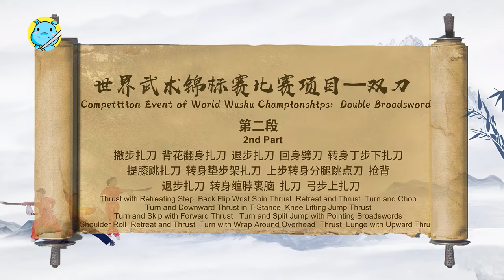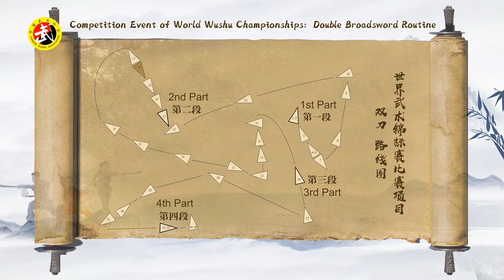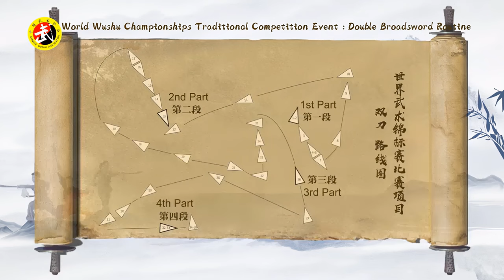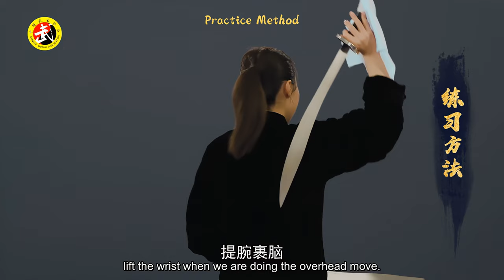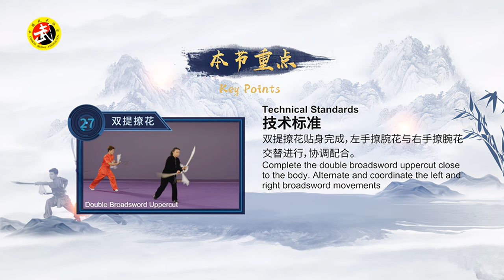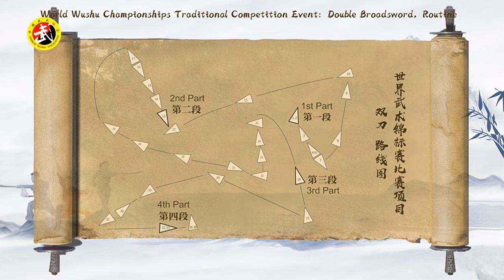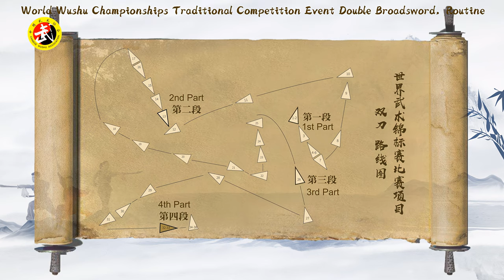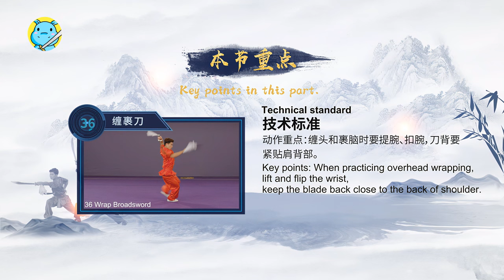Learn Double Broadsword - Shuangdao Training Course for Competition Wushu Taolu - Wang Xiaona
A complete shuangdao (double broadsword) form tutorial for competition at the World Wushu Championships (WWC). Full breakdown of this form with tutorials on how to do double broadsword basics such as bei hua dao (back flowers) and chan guo nao dao (overhead wraps).

Taught by the legendary Wang Xiaona, multiple time Wushu National Champion and head instructor of the BSU (Beijing Sports Instructor) wushu taolu team.

0:00   Intro
1:39   Full Form

2:45   1ST  SECTION FORM
3:09    How to stab with double broadswords + training exercises
7:45    1st combo breakdown: Head sweep and thrust
8:45    Leg training exercises to improve running stabs
11:11  2nd combo breakdown: Forward stab into lunging jump stab
12:03  Training exercises for improving the lunging jump stab
14:09  Training exercises for the cross-legged fall (jump inside fall)
16:19  1st Section Review

18:23  2ND SECTION FORM
18:47   1st combo & breakdown
20:14   1st combo details
21:38   How to do double broadsword chopping
23:56   2nd combo & breakdown: Jump knee lift stab and jump split kick sword point
27:04   Training exercise for jump split kick
27:57   Training exercise for broadsword pointing
29:54   3rd combo & breakdown: Continuous thrust & retreat into double overhead wrap
31:09   How to do double chan guo nao dao (neck overhead wrap) + training exercise
33:38   Details for last part of the 3rd combo on bow stance and thrusting
35:39   2nd Section Review

37:07   3RD SECTION FORM
37:34   1st combo & breakdown: Running double uppercuts (reverse flowers) and galloping chop
38:35   How to do running double uppercuts (reverse flowers)
42:43   How to do the galloping chop
43:51   1st combo rhythm and flow
45:26   2nd combo & breakdown: Butterfly kick into stabs
46:06   How to do a butterfly kick with double broadswords + training exercises
49:19   Jumping knee stab details
51:07   3rd Section Review

52:50   4TH SECTION FORM
53:18     1st combo & breakdown: Running stabs into side fall hack
53:55     How to do the side fall
55:57     2nd combo & breakdown; Double bei hua dao (back flowers) and ending movements
56:37     How to do double bei hua dao (double broadsword back flowers)
1:00:00  Tips for transitioning quickly from flowers into bow stance stab
1:01:52  How to do a double chan guo dao (shoulder overhead wrap)
1:04:45   Ending movement detail and tips

1:07:37   Full form replay

Original: Chinese Wushu Association (CWA)
Blue Hippo Films: AI Upscale, Additional Postproduction (music, sword sounds, graphics correction, editing, cleanup, annotations)